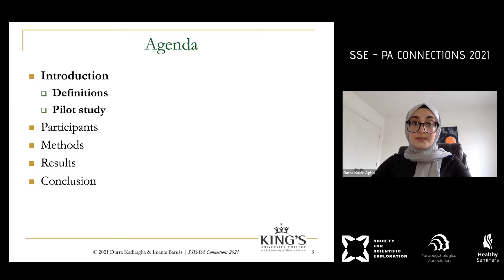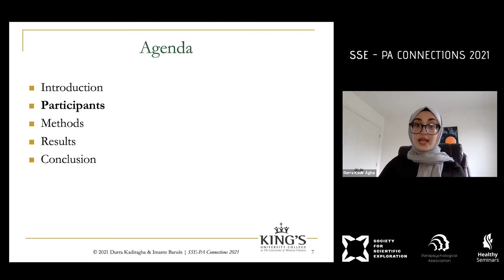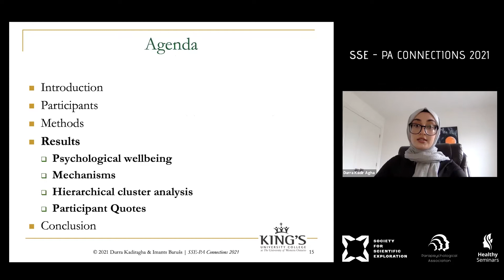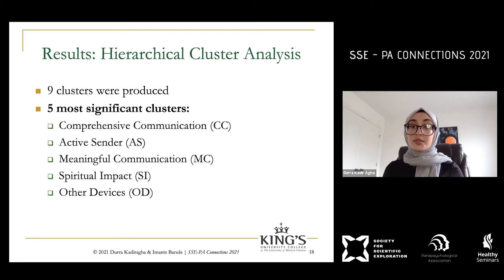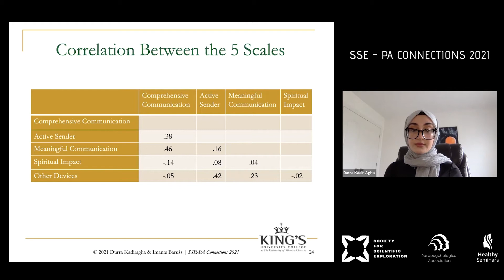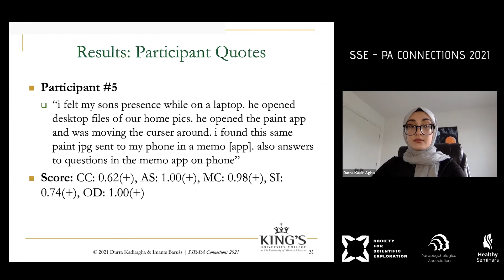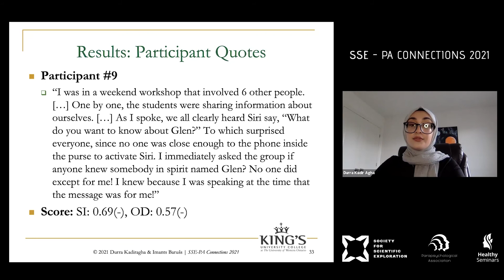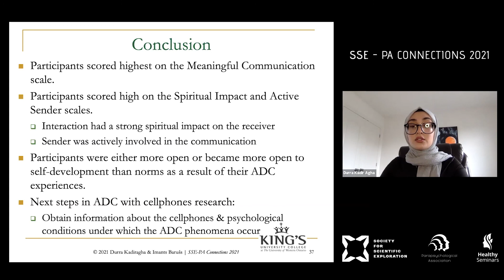After-Death Communication with Cell Phones | Durra Kadiragha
After-Death Communication with Cell Phones
Durra Kadiragha, & Imants Baruss
Department of Psychology King’s University College at Western University, London, Ontario, Canada

After-death communication (ADC) with cell phones is a phenomenon in which instrumental transcommunication occurs on mobile devices. Our study has recruited a sample of 21 people who have experienced this phenomenon and asked them to answer a 95-item questionnaire regarding their experiences. What our research was trying to investigate is the nature of ADC using cell phones, the mechanisms through which the communication occurs, variations of the incidences, as well as how extensive the phenomenon is. The questionnaire detailed different aspects of the incidences to pin-point patterns, common reoccurrences, and to begin the exploration of these occurrences in hopes of understanding their nature and how they can possibly be replicated. On June 25th, 2020 our questionnaire, consisting of three measures, was posted onto the ITC group on Facebook. The 95-item survey was sent out specifically to this Facebook group, as its members identify as frequent practitioners of instrumental transcommunication using numerous devices, ultimately sharing their results and experiences with the rest of the group.

Methods
Participants: Participants consisted of 21 individuals recruited from posting our debrief form on the ITC Facebook group page on June 25th, 2020. There were 16 women and five men (N= 21), 16 of them were over 55 years old.

Materials: A consent letter was provided to the participants. It included a description of the study and detailed the potential risks and discomforts associated with it, the benefits, anonymity, and right to withdraw at any time.

Measures: Three measures were included in the study, which were six demographics question, an After-Death Communication Questionnaire developed by the researchers, and Carol Ryff’s Scales of Psychological Well-Being. The After-Death Communication Questionnaire consisted of 41 Likert type items varying from “strongly disagree” to “strongly agree” regarding the nature of ADC via cellphone devices, along with the impact of these instances on the individual and their perception of the sender and experience. Carol Ryff’s Scales of Psychological Well-Being questionnaire was used as a measure of psychological well-being of the participants, looking into six different areas of well-being measured by the Ryff inventory, which are Autonomy, Environmental Mastery, Personal Growth, Positive Relations with Others, Purpose in Life, and Self-Acceptance. Each one of these items was scored on a six-point Likert scale, ranging from “strongly disagree” to “strongly agree” (Ryff & Keyes, 1995).

Results: Findings show our participants scored higher on the Personal Growth scale of the Ryff inventory than the norm (df = 8504, t = 2.969, p =0.0015). This finding is statistically significant and suggests that our participants have a greater interest in self-development and openness to new experiences. As well, different mechanisms of after-death communication were reported by our participants through self-assessment measures. The most frequent of these mechanisms were telephone calls, photos or videos showing up on cell phones, text messages, non-vocal sounds during telephone calls or on voicemail, and voice during telephone calls. Our study also includes participants’ descriptions of their experiences, which will be shown in the presentation.

Discussion: The findings of our study highlight the different types of mechanisms through which after-death communication can occur on cell phones. This changes the perception of after-death communication and suggests that communication can occur with regular cellphones without the need for creating dedicated EVP and ITC devices.

References
Ryff, C., & Keyes, C. (1995). The structure of psychological well-being revisited. Journal of Personality and Social Psychology, 69, 719–727.